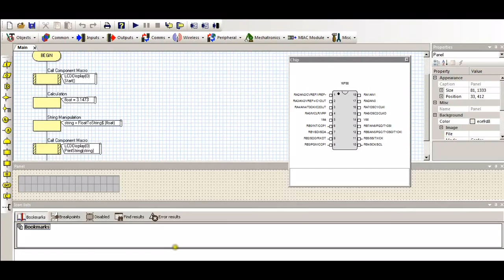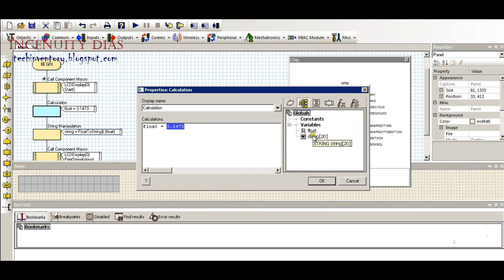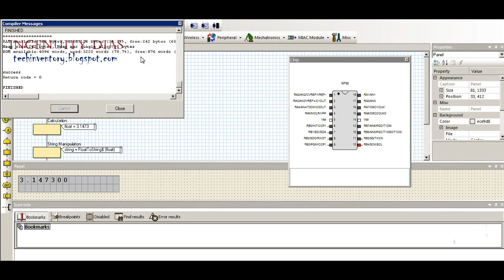Converting Float to String PIC16F88 FlowCode Programming And Simulation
Converting Float to String PIC16F88 FlowCode Programming And Simulation-Micro-controller used is PIC16F88 with 16x2 LCD for printing numbers and then updating them.Read full atricle and download programming codes here.